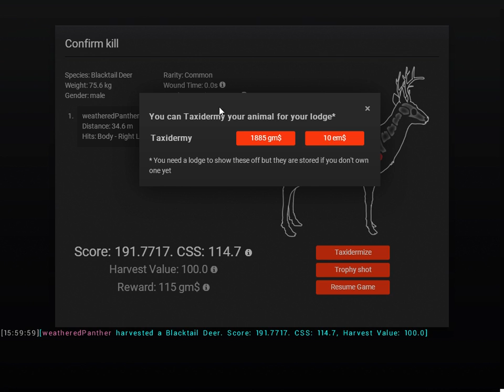Huge blacktail buck new pb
this buck completely caught me off guard snuck into the stand for a smaller buck i saw i the field and then this beast gunts